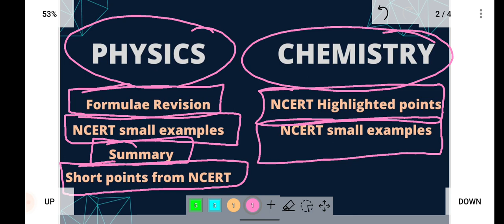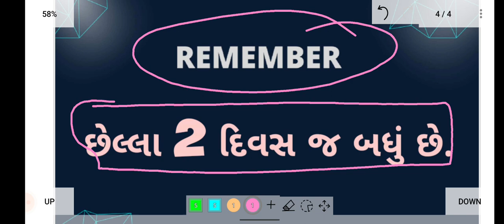Last 2 Days Strategy 🔥 GUJCET 2022 | Very Important For GUJCET | Jay Patel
Telegram Group Invite Link ( For both Guj and Eng Med ):-

If Telegram link is not opening, then join WhatsApp group:-

gujcet 2022,
gujcet 2021 paper solution,
gujcet hall ticket 2022,
gujcet 2022 exam date,
gujcet preparation,
gujcet form fill up 2022,
gujcet exam information 2022,
gujcet 2022 preparation,
gujcet admit card 2022,
gujcet application form 2022,
gujcet admit card,
gujcet application process,
gujcet application form 2021,
gujcet and board ratio,
gujcet admission process,
gujcet application form 2022 date,
gujcet biology,
gujcet biology paper solution 2021,
gujcet best books,
gujcet best colleges,
gujcet book,
gujcet benefits,
gujcet biology syllabus,
gujcet books 2022,
gujcet chemistry,
gujcet crash course,
gujcet colleges,
gujcet chemistry mcq,
gujcet chemistry paper solution 2021,
gujcet course,
gujcet chapter wise weightage,
gujcet channel,
gujcet date 2022,
gujcet date,
gujcet details,
gujcet darpan,
gujcet documents,
gujcet drop,
gujcet date 2019,
gujcet difficulty level,
gujcet exam,
gujcet exam date 2022,
gujcet exam preparation,
gujcet exam information in gujarati,
gujcet exam 2022,
gujcet exam syllabus,
gujcet exam paper,
gujcet form,
gujcet form fill up,
gujcet form fill up in gujarati,
gujcet form documents,
gujcet form fill up 2022 last date,
gujcet form photo upload,
gujcet form fill up for cbse,
gujcet gyan,
gujcet gseb org 2022,
gujcet group a,
gujcet. gseb. org,
gujcet information in gujarati,
gujcet classes in gujarati,
gujcet registration 2022 gujarati,
gujcet exam information,
gujcet hall ticket,
gujcet kya hai,
gujcet form how to fill,
gujcet exam hall ticket 2022,
gujcet hall ticket download 2022,
gujcet information,
gujcet important questions,
gujcet is compulsory,
gujcet importance,
gujcet imp,
gujcet in 10 days,
gujcet imp chapters,
gujcet in 1 month,
gujcet vs jee mains,
gujcet or jee,
gujcet ka form kaise bhare,
gujcet ka form kaise bhare 2022,
gujcet kya hota hai,
gujcet ki taiyari kaise kare,
gujcet ke baad kya kare,
gujcet ka result kaise dekhe,
gujcet me kitne marks chahiye,
gujcet last date,
gujcet last 10 years papers in gujarati,
gujcet lectures,
gujcet latest update,
gujcet last year paper,
gujcet last 10 years papers in english,
gujcet last date 2022,
gujcet last date of registration,
gujcet mcq,
gujcet maths,
gujcet maths paper solution 2021,
gujcet material,
gujcet means,
gujcet motivation,
gujcet merit,
gujcet mock test,
gujcet nu form kevi rite bharvu,
gujcet nu form kai rite bharvu,
gujcet nu form kaise bhare,
gujcet negative marking,
gujcet news,
gujcet notification,
gujcet news 2022,
gujcet new update,
gujcet online form,
gujcet online form 2022,
gujcet online registration,
gujcet online form kaise bhare,
gujcet old papers,
gujcet online registration 2022,
gujcet omr sheet,
gujcet paper,
gujcet previous year question paper,
gujcet paper solution 2021,
gujcet physics,
gujcet preparation 2022,
gujcet paper style,
gujcet paper solution,
gujcet question paper,
gujcet questions,
gujcet question paper 2021,
gujcet question paper with solution,
gujcet question paper 2019 pdf,
gujcet question paper 2020,
gujcet quora,
gujcet question paper in gujarati,
gujcet result,
gujcet registration,
gujcet result 2021,
gujcet registration 2022,
gujcet result 2021 kaise dekhe,
gujcet revision,
gujcet repeater,
gujcet result 2021 link,
gujcet syllabus 2022,
gujcet syllabus,
gujcet strategy,
gujcet sample papers,
gujcet syllabus for biology,
gujcet sample papers 2020 in english,
gujcet subjects,
gujcet syllabus pcb,
gujcet topper,
gujcet topper 2021,
gujcet top colleges,
gujcet tips,
gujcet topper interview,
gujcet test series,
gujcet total marks,
gujcet tentative date,
gujcet update,
gujcet update 2022,
gujcet uses,
unacademy gujcet,
gujcet photo upload,
gujcet vs jee,
gujcet vision paper,
gujcet marks vs percentile 2021,
gujcet rank vs marks,
gujcet weightage,
gujcet website,
gujcet weightage 2022,
gujcet welcome,
why gujcet exam required,
when gujcet 2022 will be held,
gujcet chapter wise weightage 2021,
gujcet official website 2022,
diwalipura youth gujcet,
gujcet 15 practice sets,
gujcet 2022 hall ticket download,
gujcet 2022 form fill up,
gujcet 2022 syllabus,
gujcet 2022 application form date